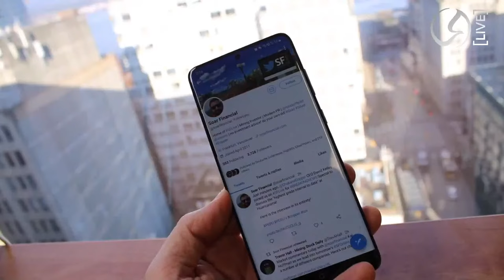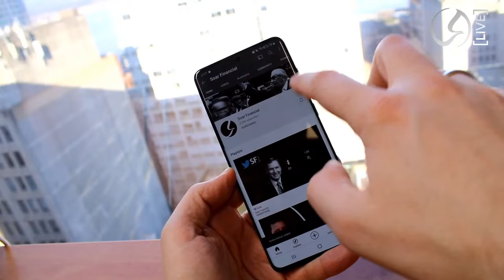How To Avoid Investing Mistakes | Peloton, Zoom, Gold & Silver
On SFLive Ep 222 we speak with John Feneck of Feneck Consulting about how to avoid investment mistakes during Thanksgiving, tax-loss season, home economy stocks, Peloton, Zoom, FED policy, and inflation trades.

- make sure to follow us & click on the bell icon!

SF Live is a new format by Soar Financial Partners. The goal is to give short company updates and more importantly get investors engaged directly with the companies.

Does not own:
$SPY, $QQQ, Zoom, Peloton, $PPLT, $PALL, $GLD

Does own:
Canadian Palladium $DCNNF
Clean Air Metals $CLRMF
US Gold $USAU
Idaho Champion Gold $GLDRF
Golden Minerals $AUMN
Aftermath Silver $AAGFF